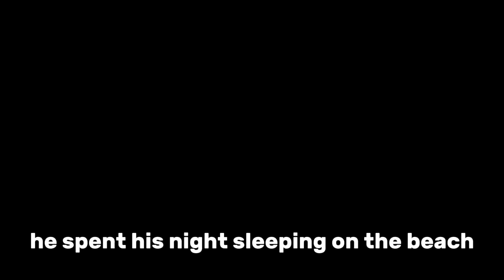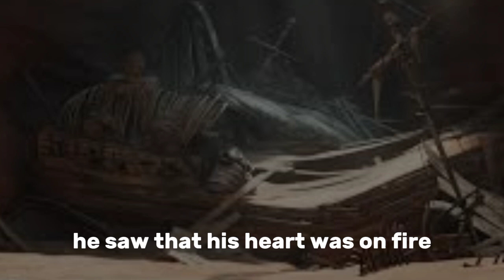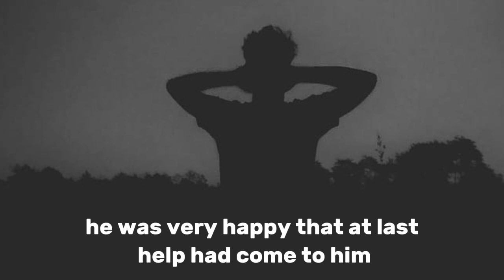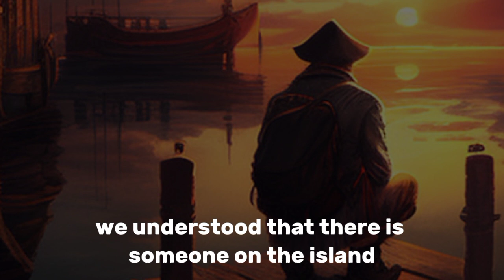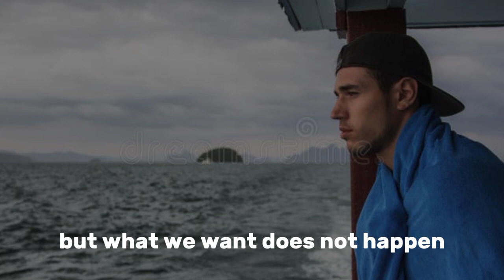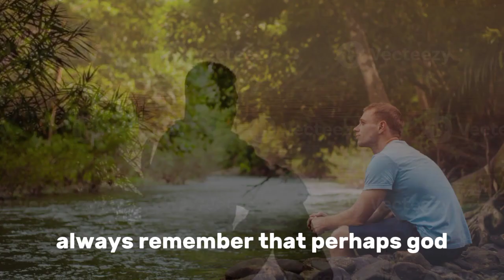GOD HAS A PLAN FOR YOU | God's plan | motivational story | Buddha story| God bless you| Buddhist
GOD HAS A PLAN FOR YOU | God's plan | motivational story

A man's journey unfolds after his ship is destroyed, leaving him stranded on a deserted island. Despite praying for help, he experiences disappointment until a remarkable turn of events. His faith is tested, and he learns that sometimes, life's plan is beyond our understanding. This story highlights the power of faith, divine intervention, and the realization that God's plan is often greater than our own.